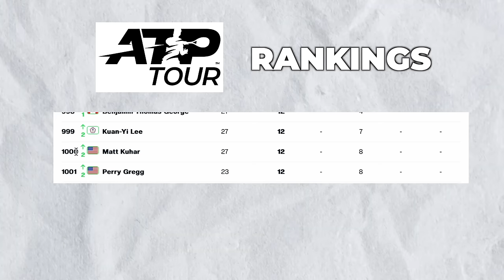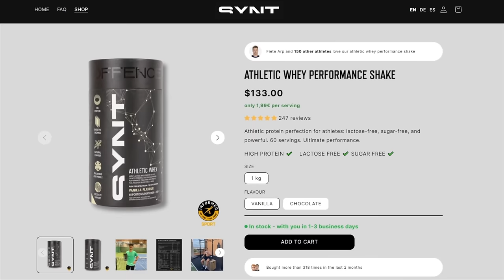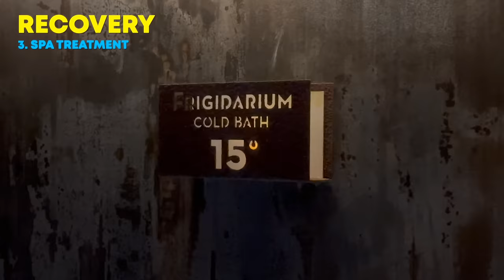My First Pro Win Of 2024 At Rafa Nadal's Tennis Academy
For my first two tournaments weeks of 2024 I traveled to Spain and more specifically to the Rafa Nadal tennis academy to train and compete to prepare myself for my first Challenger Event of my career. I take you through how my weeks go , what I do to keep myself in shape and how I am building a great base for the season . Enjoy

Competition  - WIn my CX200 racket:
Win the same racket I play with  - the Dunlop CX 200 - click now below:⤵️

This competition is in celebration of the new Tennis Brothers X Tennis Warehouse collaboration.
and or... ;-)

Road to Top 1000 ATP :
In this series, I will document my journey to become a professional tennis player with a ranking inside the top 1000 players in the world. I will show you the ins and outs of the tour as well as my journey to getting my first point.

Edited By  Felix Mischker